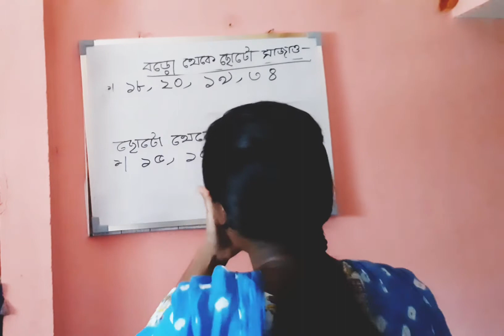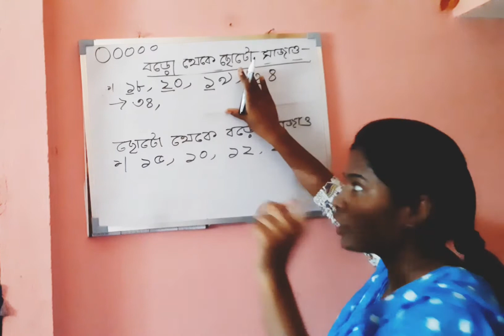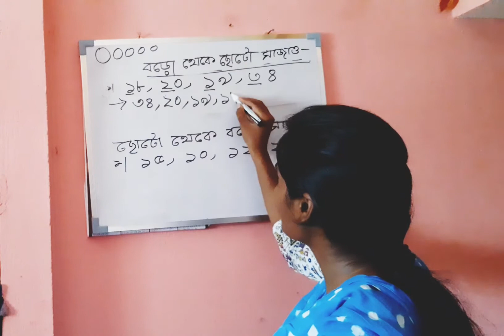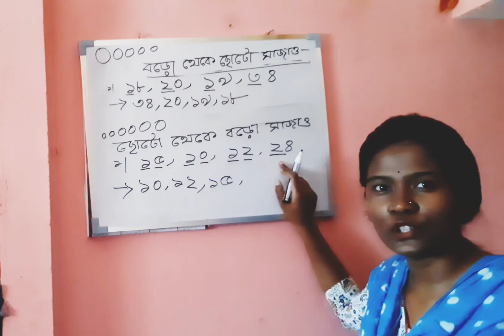Ascending and Descending order /easy method by monju lohar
This is a video for students It will help students to easily learn.